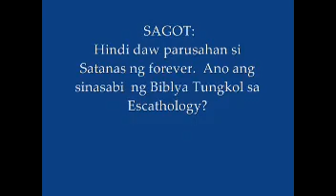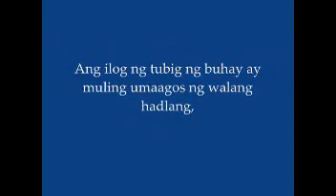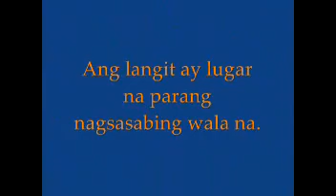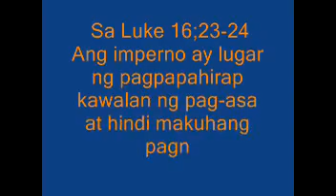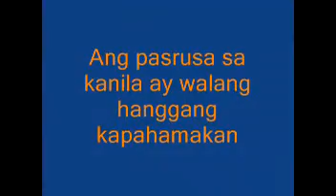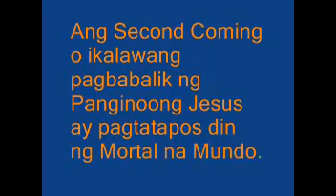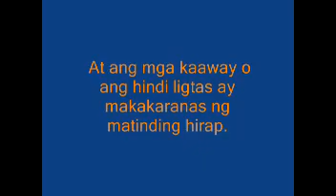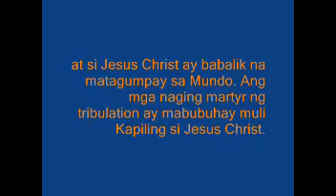Sa mga Jehovah Witness na Hindi Maniniwala na may Imperno (By: Adonis V. Tungcab)